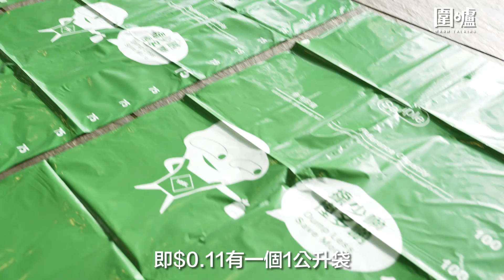圍爐·謝展寰EP3｜垃圾徵費年底實施 派外展隊貼地宣傳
「圍爐」時政節目Youtube Channel第76集，環境及生態局局長謝展寰接受嘉賓主持觀塘區議會主席柯創盛訪問，在節目第三節，謝展寰局長提到「都市固體廢物徵費」的詳情，以及「綠在區區」回收站搬遷問題。